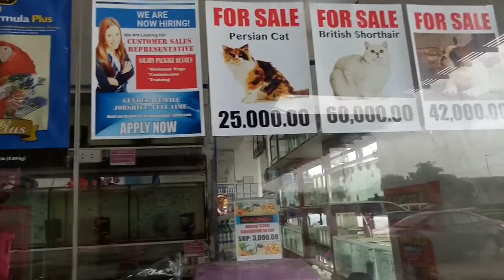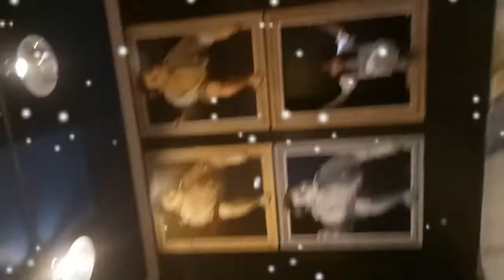Applied for PHILIPPINE PASSPORTS l Miracle Art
On this day, we head to the mall, again, at the Department of Foreign Affairs to obtain our Philippine passports. Although it took about 5 or so hours to get done, we still had time to spare. So we decide to check out a neat little place called "Miracle Art".

Fun and tiring day both at the same time.

Apologies about turning off the comments. I hope it doesnt deter yall from watching our videos. It will be off for an unknown period of time.

If you like to drop me a line, pls do so at our facebook fan page.

About us: We are a Filipino American family sharing life in the Philippines.